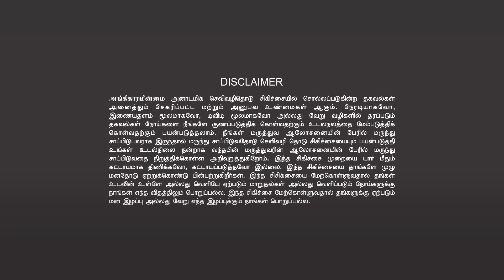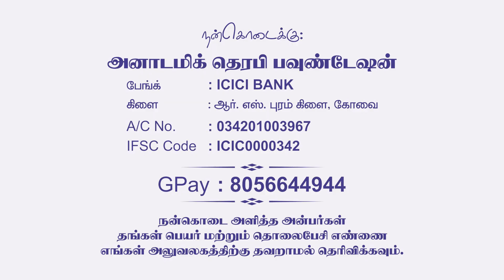SCIENTIFIC REASON BEHIND | MAHA SHIVARATHIRI | 27 STARS VS ASTRONOMY | ENTRY FREE | FEB 18th, 2023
மாபெரும் மஹா சிவராத்திரி விழா.
வருகிற பிப்ரவரி மாதம் 18-ம் தேதி, 2023 அன்று நமது கோவை சிங்காநல்லூரில் உள்ள பெர்க்ஸ் மெட்ரிக் மேல்நிலைப்பள்ளியில் பிரம்மாண்டமாக நடைபெறவுள்ளது அனைவரும் வருக அனுமதி இலவசம்.

ஹீலர் பாஸ்கர் குழுவினர், அனைவரும் ஒன்று கூடும்🙏🏻

சிவராத்திரி கூட்டுப் பிரார்த்தனை மற்றும் கலை நிகழ்ச்சிகள்

நாள் :
Feb 18th 6pm
to
Feb 19th 6am

இடம் :
Perks School,
Singanallur,
Coimbatore.

நிகழ்ச்சி விவரங்கள்:

ஹீலர் பாஸ்கர் :
ஆன்மீக மற்றும் கூட்டுப் பிரார்த்தனை

திரு.ரவி ஐயா :
விண்ணியலும் வாழ்வியலும்
(விண்ணில் கோள்களை வெறும் கண்ணால் நேரில் பார்த்தல்)

திரு. வேதா ஜி அவர்கள்
உளுஜி தியானம்
(ஈத்தர் ஆற்றலை உடல் முழுவதும் பரவச் செய்தல்)

திரு. சிரிப்பானந்தா ஐயா
சிரிப்பு யோகா

திரு.மண் சுதாகர் ஐயா
மண்ணின் பெருமைகள்

திரு.சங்கர் ஐயா
யோகாலயா

திரு.புத்தின் சுரேஷ் ஐயா
தமிழ் கலாச்சாரம்

திருமதி. சத்யா
ஜோதிடம்

திரு.சக்தி குழு
பறையின் பெருமைகள்.

சிறந்த சமூக சேவகர் விருது வழங்கும் விழா

100 முக்கிய விருந்தினர்கள் கலந்து கொள்கிறார்கள்.

கலை நிகழ்ச்சிகள்

பரதநாட்டியம்
சிலம்பாட்டம்
ஒயிலாட்டம்
மயிலாட்டம்
கரகாட்டம்
காவடி ஆட்டம்
காளையாட்டம்
சண்டி மேளம்

இந்த நிகழ்ச்சி நடைபெற பணம் மற்றும் பொருளாதார உதவி தேவைப்படுகிறது. விருப்பம் உள்ளவர்கள் இணைந்து செயல்படலாம்.

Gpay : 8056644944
நன்றி…….

வருகிற பிப்ரவரி மாதம் 18-ம் தேதி, 2023 அன்று நமது கோவை சிங்காநல்லூரில் உள்ள பெர்க்ஸ் மெட்ரிக் மேல்நிலைப்பள்ளியில் பிரம்மாண்டமாக நடைபெறவுள்ளது அனைவரும் வருக!
 அனுமதி இலவசம்!!
இந்த நிகழ்ச்சியை சிறப்பாக நடத்த திட்டமிட்டுள்ளோம் எங்களுடன் இணைந்து செயல்பட ஆர்வமுள்ளவர்கள் (VOLUNTEERS)
இணைந்து செயல்படுவோம்! வாழ்க வளமுடன்!